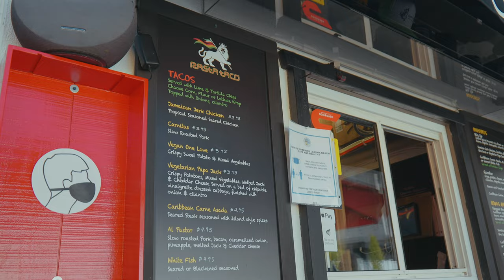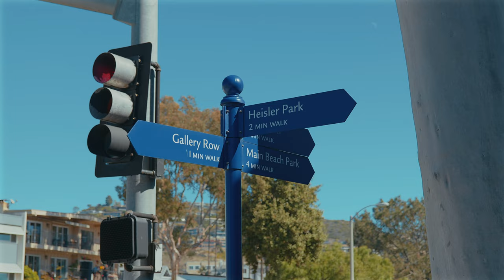Laguna Beach California - Essential travel guide!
Laguna Beach California - Essential travel guide! - things to do
I live about 30 minutes away from Laguna Beach in Southern California and it is a fun place to hang out for the day or vacation for a week. Thought I would put together this short video to highlight some of the popular things to do in Laguna Beach, California.

My Gear:
Sony A7S III
DJI Osmo Pocket 3
DJI Osmo Action 4
DJI mini 4 pro
Insta360 X3
Samsung portable SSD
My favorite wide angle Sony FE lens
My favorite walk around “most range” lens
My favorite walk around small/wide lens
My favorite specialty/Maco lens
My favorite Monopod

My favorite accessories:
PD Strap
MF mini tripod
Drone controller sun shade

Almost all video clips in my videos are shot and owned by me. You may NOT use them without my permission. If you are interested in licensing or purchasing any video clips in this video, or you’re looking for specific clips contact me via email (under About tab on my channel page)
I have a huge library of clips that I sell. I can provide Log or graded clips.

0:00 Intro
0:16 Location and population
0:45 Attractions
2:57 Celebrities
3:52 Info and tips
4:34 Wrap and outro